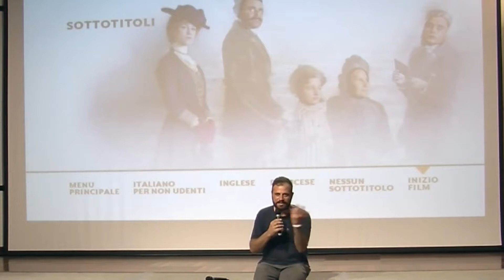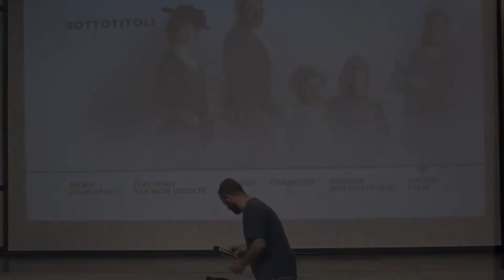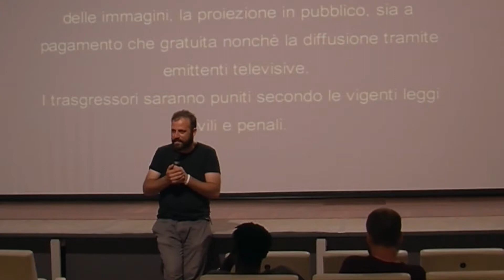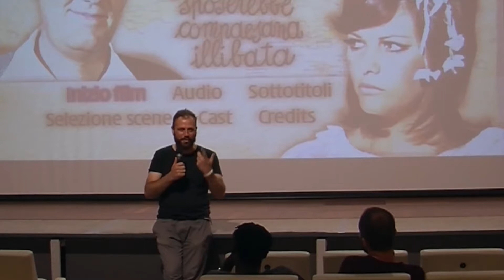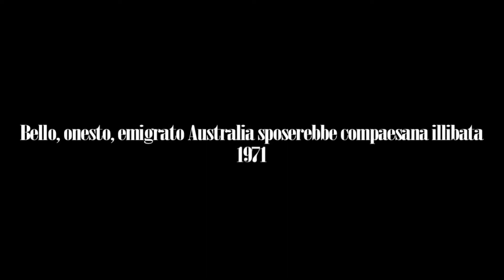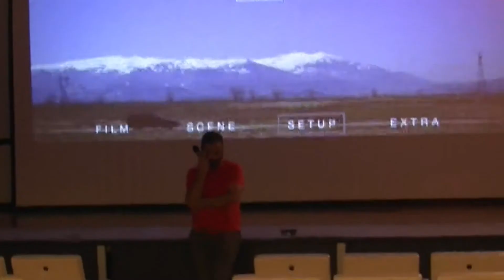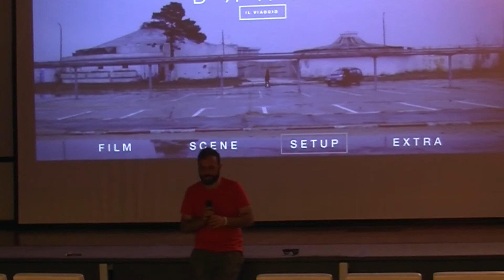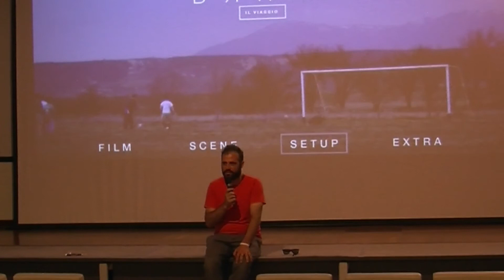Amunì Volver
Un progetto di Giusepep Provinzano